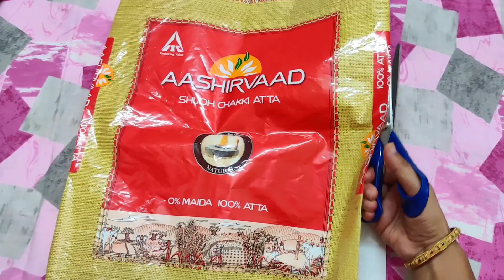पुराने तौलिया से बनाएं किचन के लिए 2 जरूरी चीजें । 2 easy daily kitchen items by rubi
पुराने तौलिया से बनाएं किचन के लिए 2 जरूरी चीजें । 2 easy diy daily kitchen items by rubi